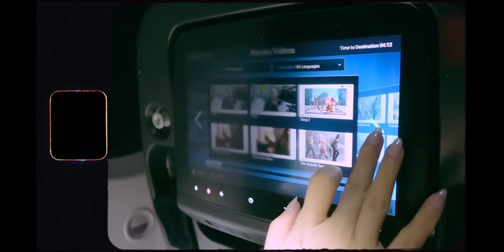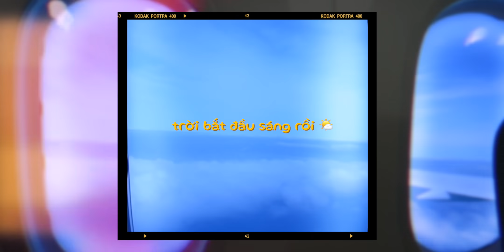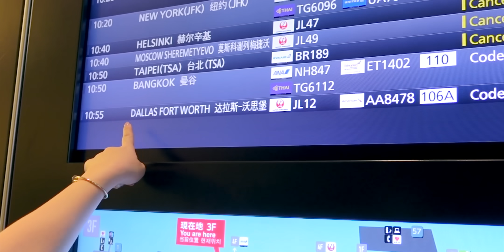Chuyến bay quốc tế đầu tiên sau 2 năm! Cùng Chloe bay qua Mỹ nhé ✈️ | Chloe Nguyen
Cuối cùng Chloe đã được xuất ngoại rồi mọi người ơiii 😭 finally I’m so happy!!!

Chờ đợi ngày này đã hơn 2 năm, cảm giác bay một chuyến dài thiệt dài đã lắm 🥹. Chuyến đi đầu tiên này Chloe đi Mỹ, với mục đích chính là dự đám cưới của bạn thân hồi cấp 2 của mình 💓. Chloe sẽ bay từ Sài Gòn sang Dallas, Texas 🇺🇸 và mình bay với hãng Japan Airlines cho chuyến này. Chloe chưa bao giờ quay vlog những hoạt động của mình trên máy bay hết, nên hy vọng đây sẽ là một vlog lạ hơn và thú vị hơn bình thường 🙆🏻‍♀️. Mời mọi người cùng xem Chloe ăn, ngủ, nghỉ trên 2 chuyến bay gần 20 tiếng nha! 😝

♡ PRODUCTS MENTIONED ♡

Skincare Chloe dùng 💓
Nước tẩy trang Yves Rocher dòng mới, chai Chloe dùng đã hết sản xuất mất rùi

Outfit sân bay 💓
Trang phục: Maje collection Sailor Moon 🌙
Sneakers: Louis Vuitton Archlight